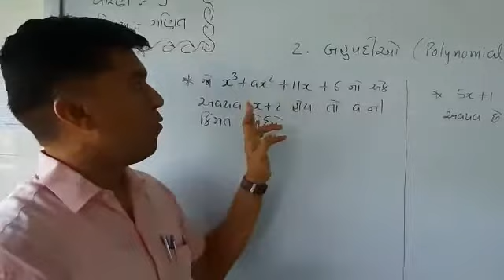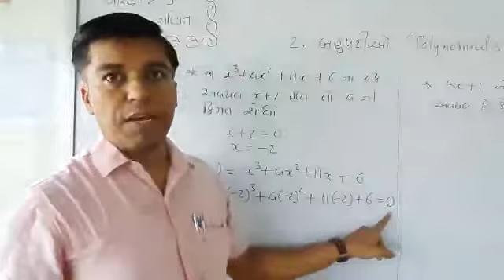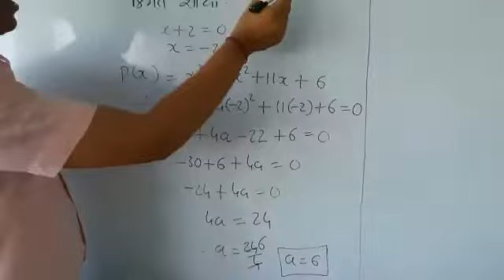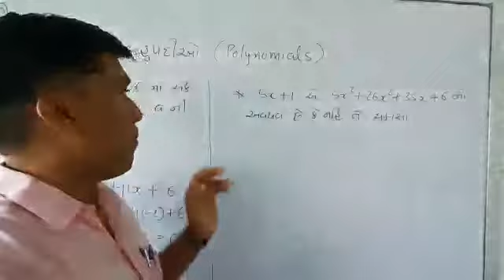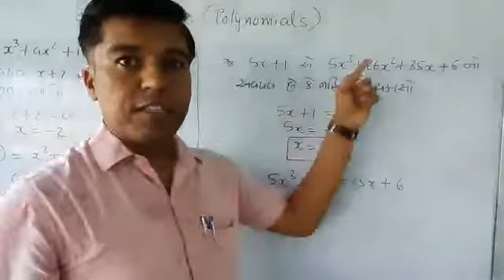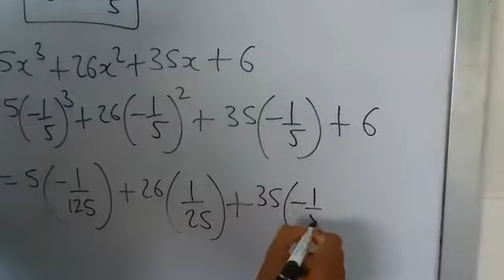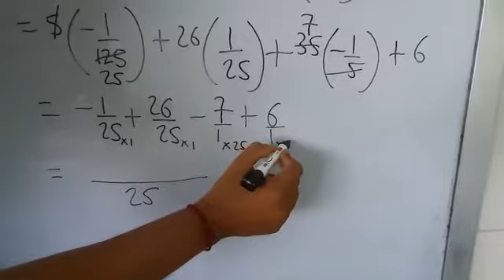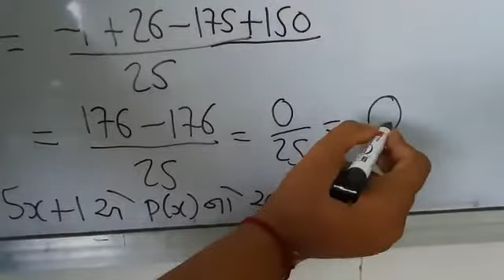STD:- 9 || Maths || By Hitesh Sir || Upasana vidhyalay || 31/07/2021